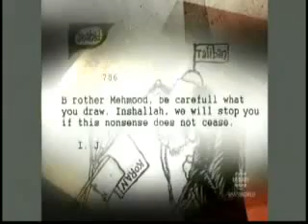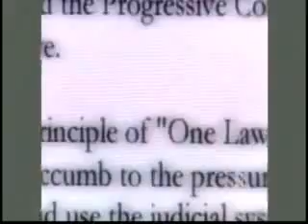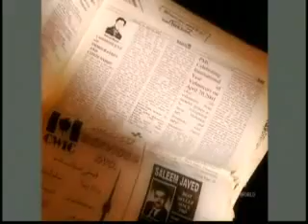Anti-Sharia Muslims Assaulted by Muslims in Canada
who gets to speak for islam? the moderates or the radicals?